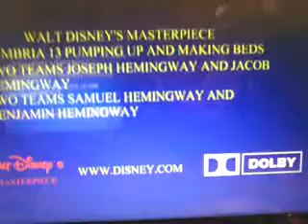Cumbria 13: Pumping Up And Making Beds (Trailer video)